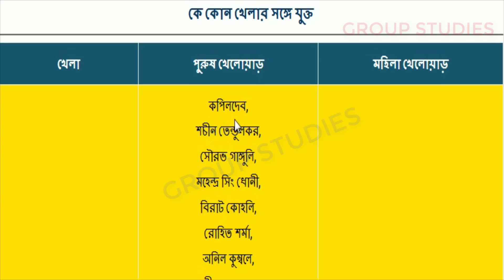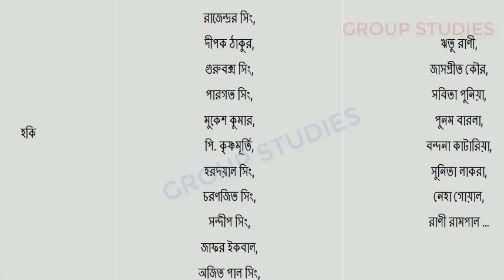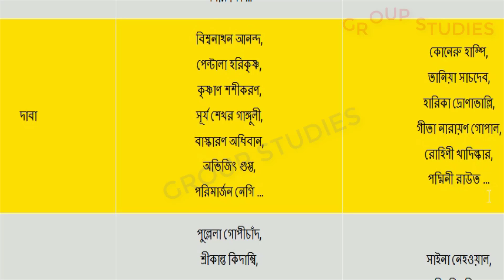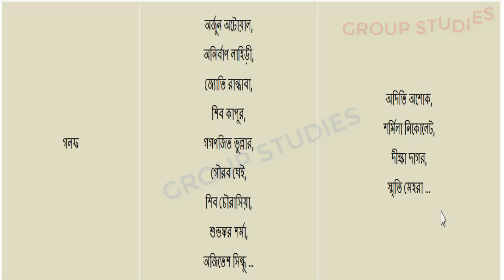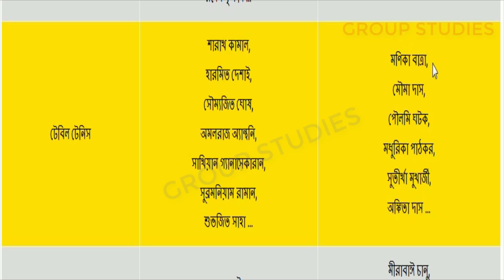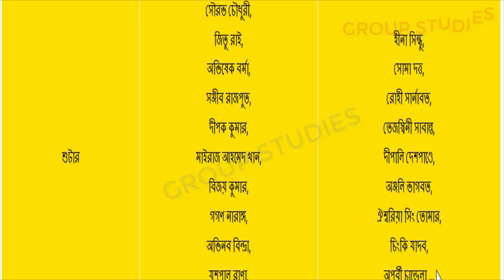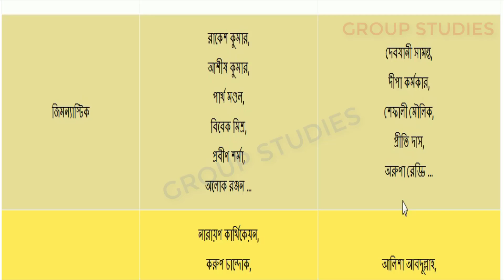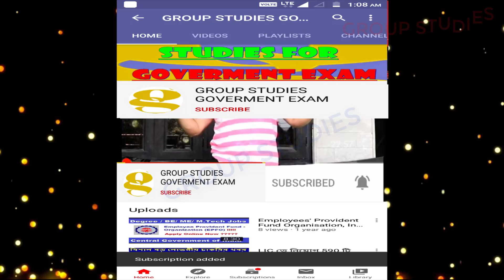Quiz Mock Test ভারতের উল্লেখযোগ্য ক্রীড়া ব্যক্তিগণ অর্থাৎ কে কোন খেলার সঙ্গে যুক্ত চাকরির পরীক্ষার